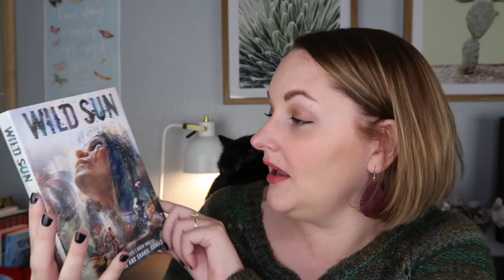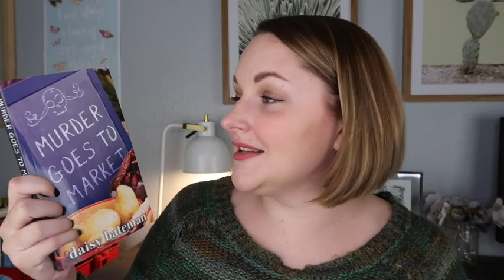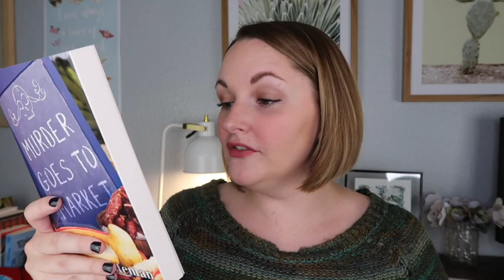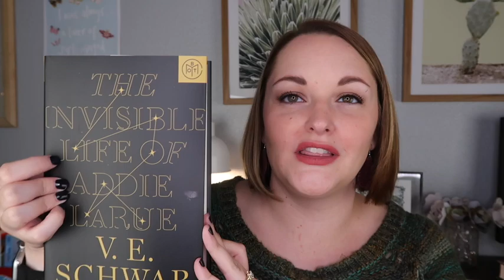October Book Haul!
*OPEN ME PLEASE!*
Books Mentioned:

Ebook
Perfectly Impossible: A Novel
House of Earth and Blood (Crescent City Book 1)
Read and Gone (A Haunted Library Mystery Book 2)
A Study in Murder: A Victorian Book Club Mystery (& audio)

Physical
Wild Sun
Murder Goes to Market
Magic Lessons
The Invisible Life Of Addie LaRue